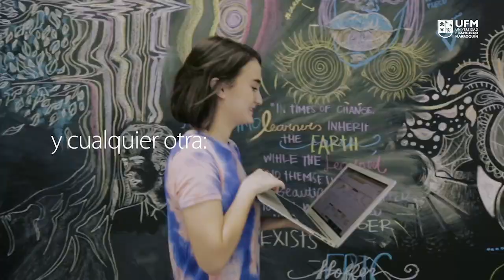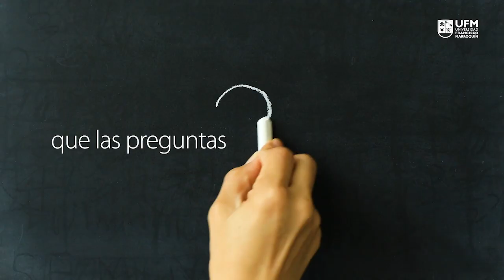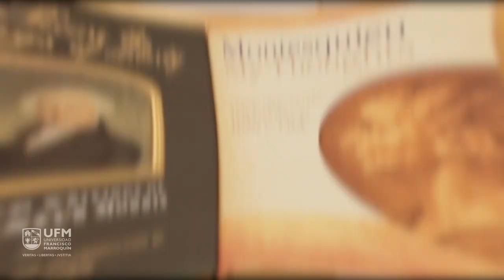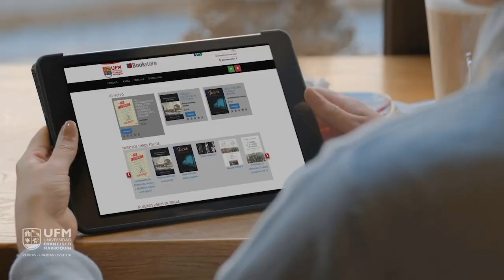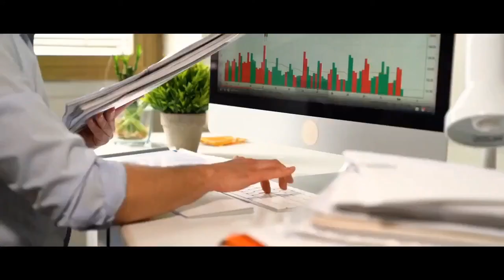¿Nos independizamos? | El proceso de Independencia de las provincias del Reino de Guatemala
En este conversatorio, los expertos Carlos Sabino, María Lorena Castellanos, Johann Melchor y Manuel Benavides, presentan el libro: El proceso de Independencia de las provincias del Reino de Guatemala (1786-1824).